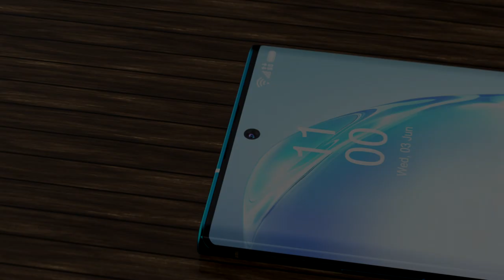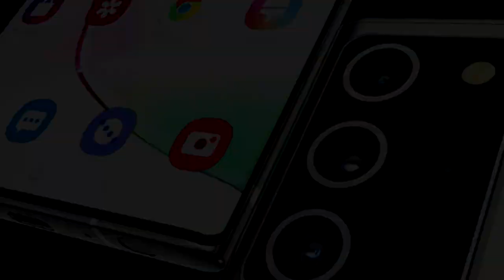Samsung Galaxy Note 20 Plus Trailer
Speculated to be one of the best upcoming smartphones of the year, the Samsung Galaxy Note 20 Plus is in the news for all the right reasons. The device backs an impressive look besides featuring an equally impressive camera setup with fascinating features. As per the speculations, the hardware in-built in this handset is impressive to many levels. Further, Note 20 Plus also takes ruggedness to a different aspect by providing dust and water resistance. Lastly, considering the price tag of the device, it is out of the reach of a major section of the market.

 Powerful performer at a price

Display & Camera

 upcoming flagship smartphone by the brand, the Galaxy Note 20 Plus is speculated to feature one of the largest screens of the series, a 6.9 inches(17.53cm) screen with a resolution of 1440 x 3040 pixels with 488ppi. The super AMOLED bezel-less display gets a punch-hole design with Corning Gorilla Glass for added protection and also features dustproof ruggedness.  The Note 20 Plus is expected to feature a powerful triple camera setup with a 108MP primary camera. The primary camera is further supported by a 48MP and 16MP lenses. With a 108MP primary camera as its major USP, the device is said to support up to 30x digital zoom. The front fascia of the upcoming phone will be getting a 40MP lens embedded in its punch-hole of the display.

 Performance and battery

The Samsung Galaxy Note 20 Plus is expected to be powered with Qualcomm Snapdragon 865 chipset clocking at a speed of 2.84 GHz. moreover, to ensure a premium and smooth working environment, the device will be getting 12GB RAM. Additionally, the Adreno 650 GPU will be catering to the need of high-end graphical gaming experience and efficient multitasking experience of the users.
Powering the device will be a Li-Po cell with overall battery capacity at 5,100 mAh paired with fast and wireless charging functionality.

Interestingly, the device is rumoured to get a new-age fast charging feature.

For storage purposes, this phone provides 256GB internal storage, which can be further expandable up to 512GB.The device will be running on Android 11 paired with custom Samsung One UI. The network provided by this handset is 4G VoLTE and also offers hotspot, wi-fi. The micro-USB support is replaced by USB type-C charging.